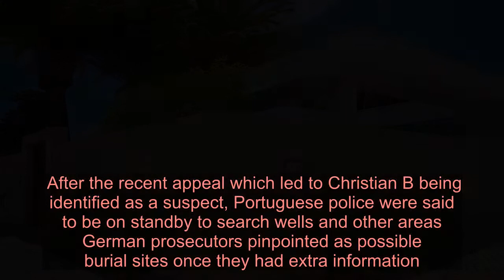Madeleine McCann cops ‘launch searches for her body in wells on the Algarve’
PORTUGUESE police have reportedly launched searches for Madeleine McCann’s body on the Algarve.  The searches are said to have been conducted in wells in Vila do Bispo, a 20 minute drive west of Praia da Luz where the British youngster vanished in May 2007.    Portuguese state broadcaster RTP is saying detectives discovered “fundamental evidence” to be able to prove suspect Christian B is responsible for her disappearance.  Firefighters had also been called in to help with the search with reports saying they were ''looking for a body''.  The broadcaster has also linked the German 43-year-old to another missing persons’ case in the Algarve resort of Silves. More details are expected to be revealed later.  RTP reporter Sandra Felgueiras last week revealed Christian B had been arrested on suspicion of exposing himself to children in a playground a short drive from Praia da Luz in 2017 when he was on the run from German authorities.  She also quizzed a couple the convicted paedophile used to live with in Portugal who claimed a Scotland Yard neighbour had been helping Algarve investigators probe Madeleine’s disappearance.   There was no immediate official response from Portuguese police to the RTP well search claims.  After the recent appeal which led to Christian B being identified as a suspect, Portuguese police were said to be on standby to search wells and other areas German prosecutors pinpointed as possible burial sites once they had extra information.  The German serial offender is currently in jail in his homeland for unrelated offences.   German prosecutors say they believe Madeleine is dead and have identified Christian B as the prime suspect.    More to follow...  For the latest news on this story keep checking back at Sun Online.  Thesun.co.uk is your go to destination for the best celebrity news, football news, real-life stories, jaw-dropping pictures and must-see video.  Download our fantastic, new and improved free App for the best ever Sun Online experience. For iPhone click here, for Android click here.   and follow us from our main Twitter account at @TheSun.